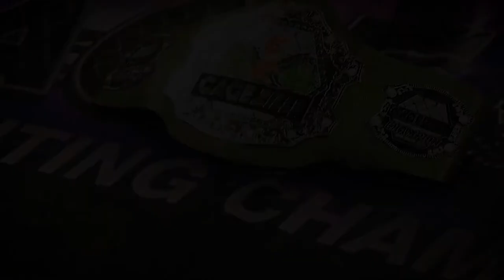61 - George Billy vs Josh Armstrong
CageZilla Fighting Championship 61
Flyweight Title (125 lbs)
Saturday, June 26, 2021
The Salisbury Center, Manassas, VA

The Salisbury Center
8890 Mathis Ave
Manassas, VA, USA